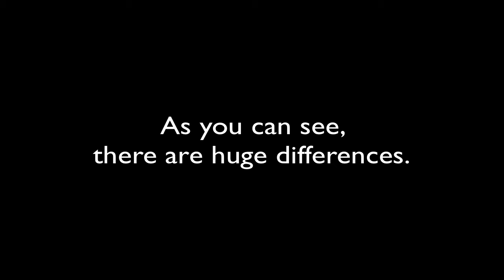CSS Script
A script that lets you change fire modes on guns in CSS.